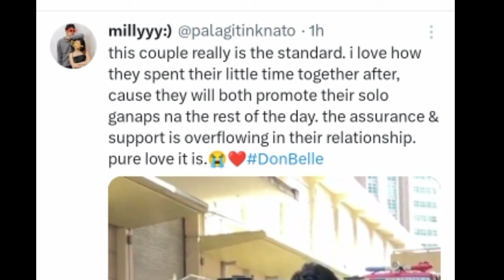Marami ang kinilig sa pa goodbye nang DONBELLE sa isat-isa !Tinginan palang alam na alam na secured!